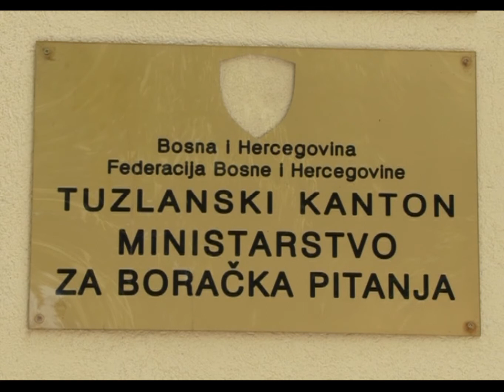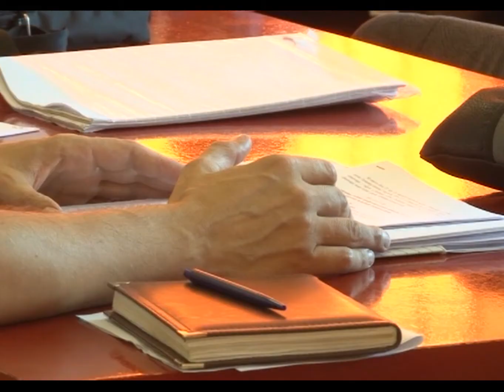Pravilnik o zapošljavanju u institucijama obrazovanja - 18.08.2015.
I ove godine diglo se dosta prašine oko Pravilnika za zapošljavanje prosvjetnih radnika u osnovne i srednje škole Tuzlanskog kantona. Naime, izmjene Pravilnika počelu su odmah nakon objave Konkursa, pa se Sindikati pitaju da li je to zakonito za što mišljenje traže i od Ureda za zakonodavstvo Tuzlanskog kantona.